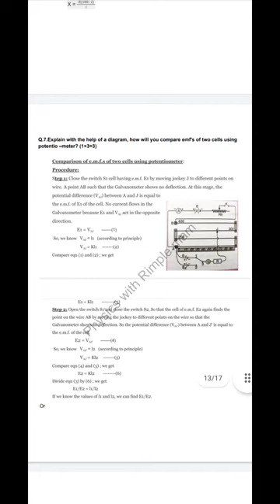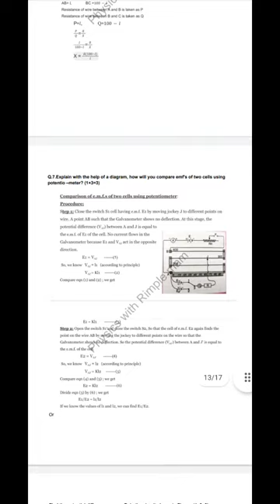Full solution physics class -12 aug model test paper 2022 solve and video